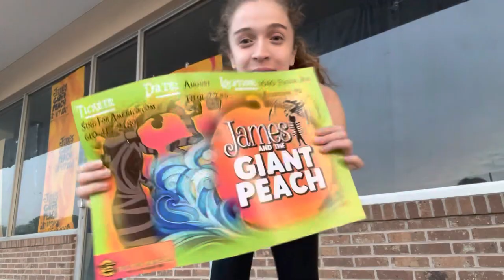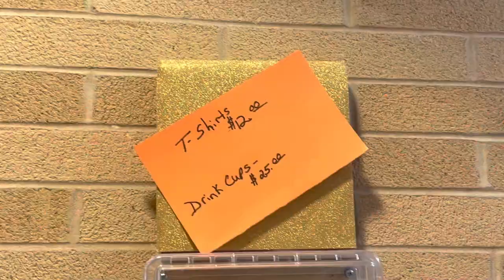Vlog 123: Behind the Scenes of James & The Giant Peach 🍑 The Musical 🎤 Sing For America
✨💖CASVALIANO💖✨
Follow them @casvaliano on Instagram

✨💖IF YOUD LIKE TO SHOP STUFF I BUY AT AMAZON CHECK IT OUT HERE💖✨

Briana Paniagua

babyphat149

YOUNOW:
BrianaPaniagua